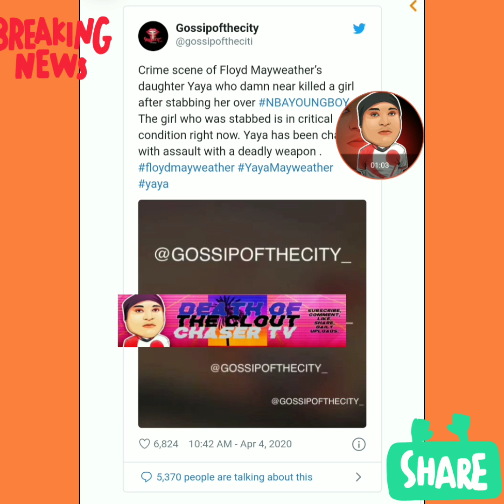YaYa Mayweather Potentially Being Charged With Attempted Murder On NBA Youngboy Baby Mama